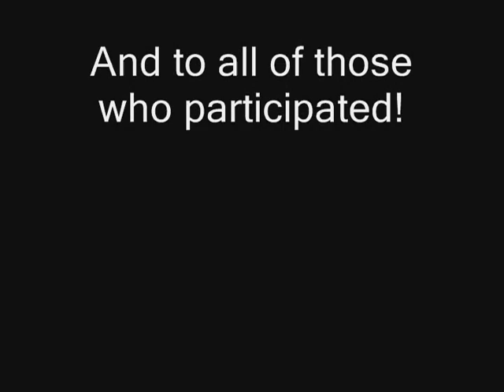The Spike Metagame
An interesting video about past spike builds, by Kontra.